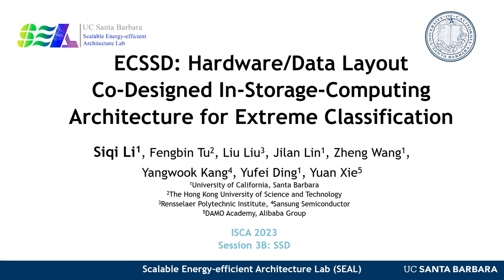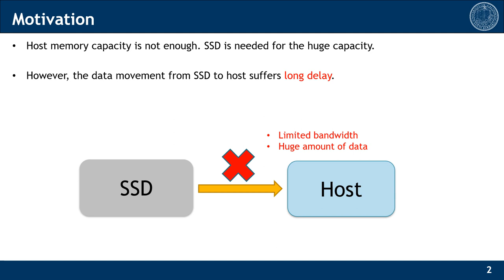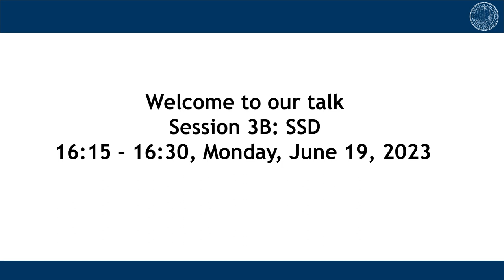ISCA'23 - Lightning Talks - Session3B - ECSSD: Hardware/Data Layout Co-Designed In-Storage-Computing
ISCA'23: The 50th International Symposium on Computer Architecture

Lightning Talks - Session3B: SSD

Paper Title: ECSSD: Hardware/Data Layout Co-Designed In-Storage-Computing Architecture for Extreme Classification
Authors: Siqi Li, Fengbin Tu, Liu Liu, Jilan Lin, Zheng Wang, Yangwook Kang, Yufei Ding, Yuan Xie